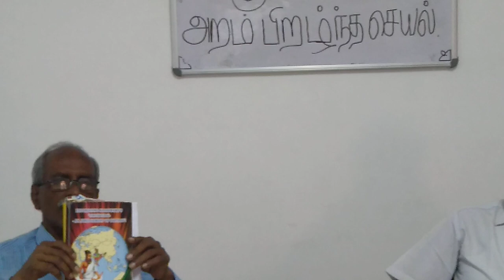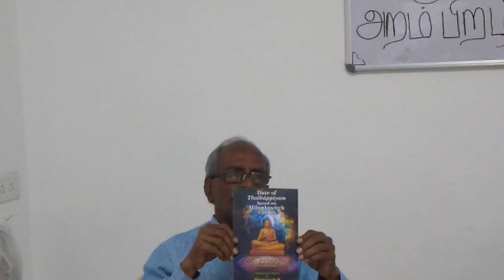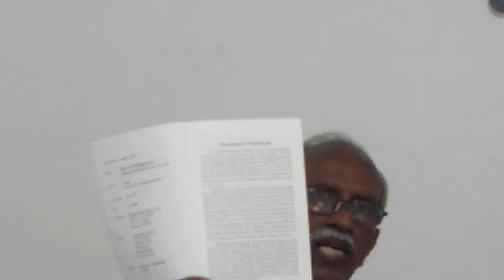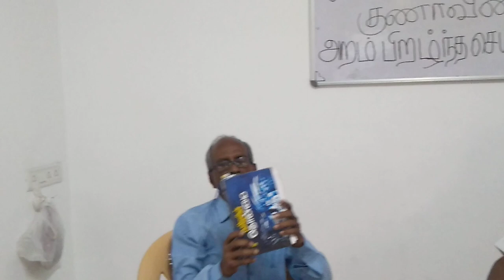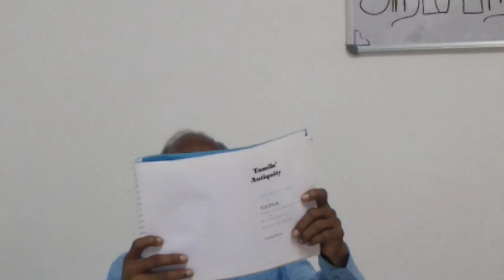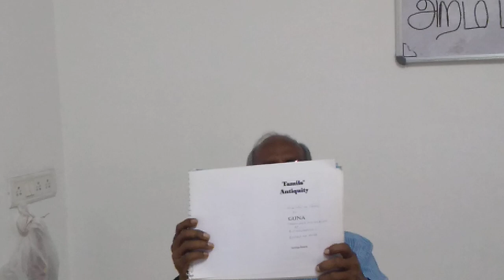வெங்காளூர் குணாவின் அறம் பிறழ்ந்த செயல்